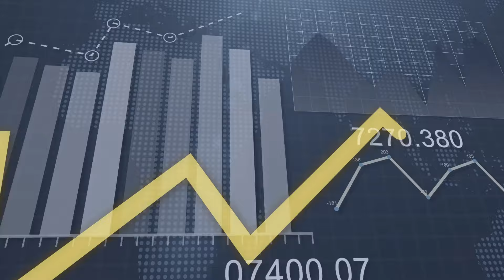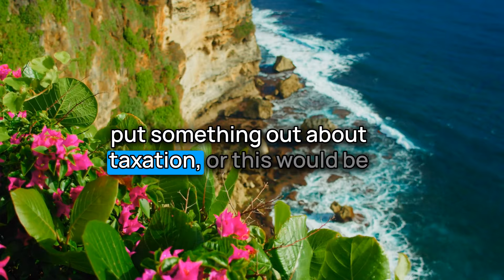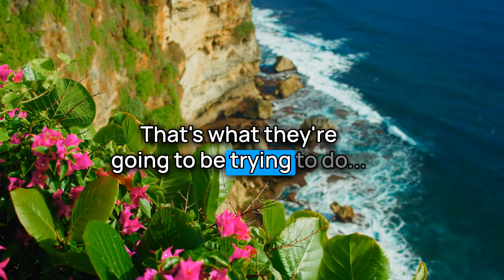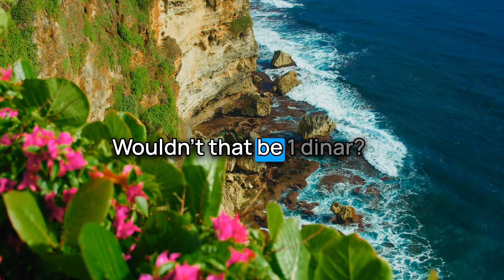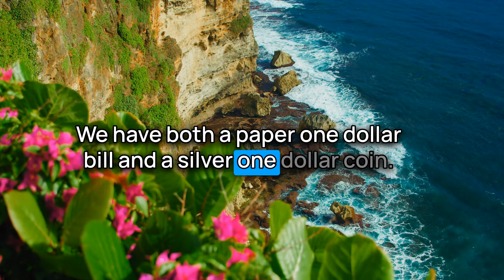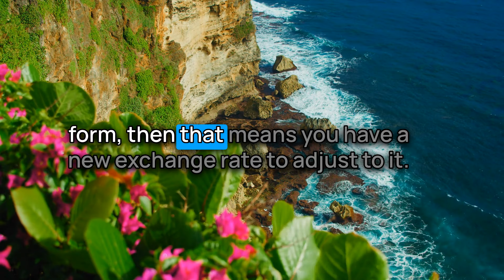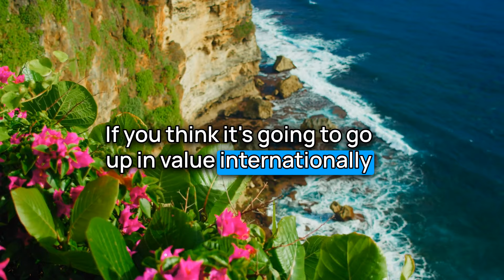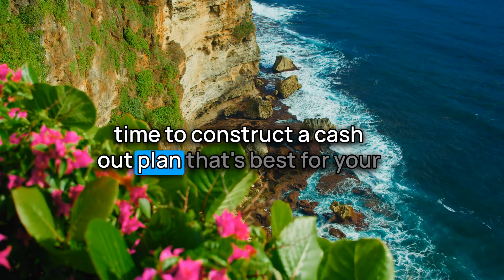CBI Revealed New Fils🚩Iraq Banks You Can Exchange🤔Iraq Dinar RV Updates | 5/11/24 | IQD ReValue News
From Newshound Guru Militia Man: Article: "Floating the dinar returns to the forefront will the Central Bank of Iraq resort to it and what the risks?" The bottom line is Iraq is going to make an exchange rate change. They've told you about it. A managed float is a mix of a fixed and a float. Are they going to change it to a free float? Probably not because there's a lot of risks at that stage. Ultimately what is their goal? Raising the value of the dinar against the dollar. That's what they're going to be trying to do... (Source: dinarguru.com)

00:00 Introduction
00:29 Disclaimer & Giveaway
01:16 Intel Info

Iraq RV
Iraq Reform
iraqidinar
dinar guru updates
iraqi dinar
rapid updates
dinar investment
dinar revaluation
dinar currency exchange rate,
reinstatement
iqd news
when will the dinar currency revalue
dinardetectives
currency reinstatement
new dinar currency
iraq politics

Iraq RV
Iraq Reform
iraqidinar
dinar guru updates
iraqi dinar
rapid updates
dinar investment
dinar revaluation
reinstatement
iqd news
dinardetectives
currency reinstatement
new dinar currency
iraq politics